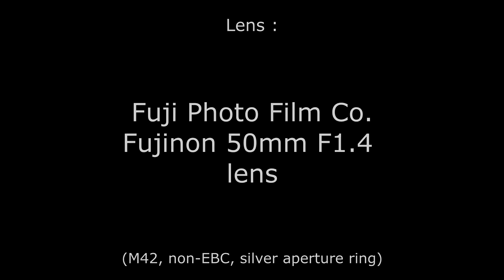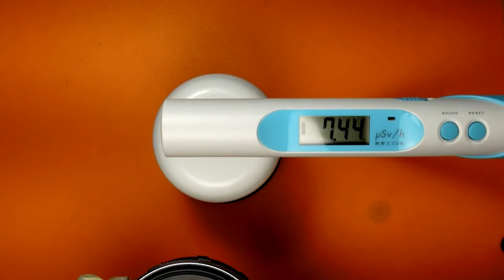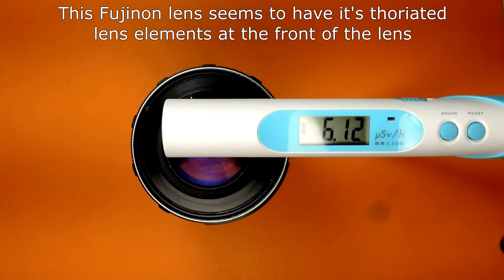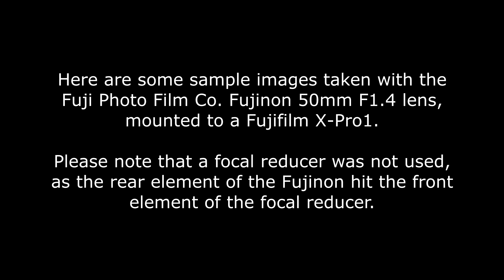Testing lenses for Gamma radiation : Fujinon 50mm F1.4 lens.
Testing lenses for Gamma radiation : Fuji Photo Film Co. Fujinon 50mm F1.4 lens.

This Fuji Photo FIlm Co. Fujinon 50mm F1.4 lens  is the version 1 we repaired earlier.  Yes, we determined it had thoriated glass, but how will it measure on the meter.

Dosimeter: Este Air Counter S gamma radiation detector.

After background radiation is normalized, the lens is placed 1cm below the detector's sensor.  The lens is then reversed to see which side emits more radiation.  The update rate of the Air Counter S dosimeter is about every 10 seconds.

Please feel free to watch the video at a higher speed.

By :
Jingle Punks